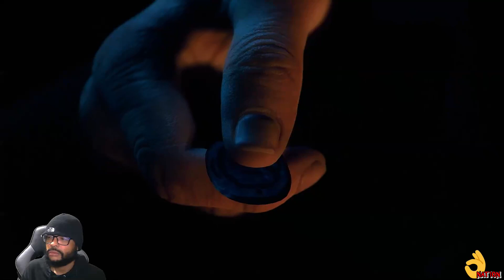THE DEVIL IN ME. LOL. IT'S JUST A TRIAL. FULL GAMEPLAY ('TRIAL') ONLY PART #1. SUBSCRIBE OR NOT!!!!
WELCOME BACK MY PEOPLE'S
ON TODAY'S EPISODE. WE PLAY. THE DEVIL IN ME "TRIAL" FULL WALKTHROUGH, ONLY PART #1. WE ON THE COME UP LIKE SIEGEL LOL. 20 LIKES I'LL BUY THE GAME AND MAKE IT WORK FOR EVERYBODY LOL. SHOW SOME LOVE. THANK YOU AGAIN